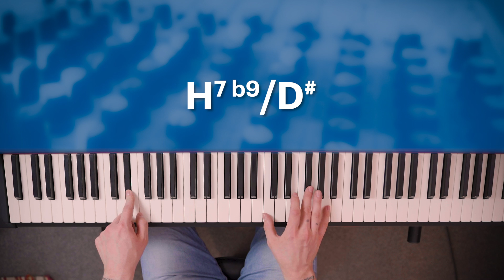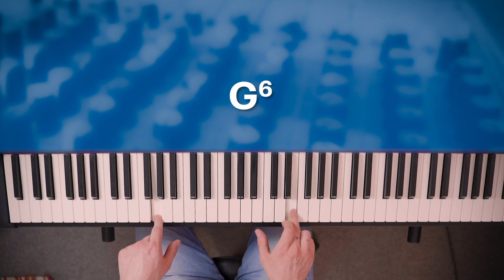Wie geht eigentlich WEIHNACHTSCHOR?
Herzlichen Dank an GeloRevoice, die es mir ermöglicht haben, mein diesjähriges Weihnachtsvideo in dieser Qualität zu produzieren!

Written by: Joe Beal & Jim Boothe
Kamera, VFX: Calvin Serrano